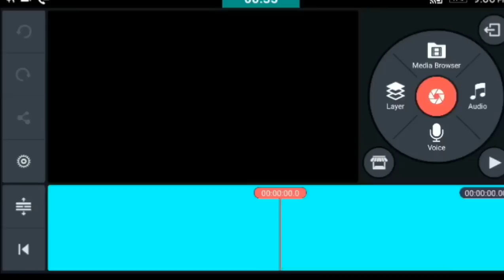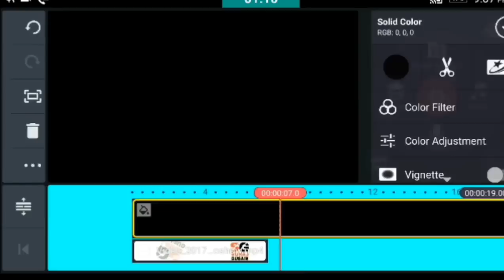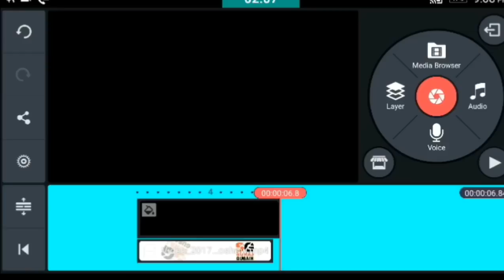How To Increase Video Volume in Hindi | Pump Up The Any Video File Volume in Hindi | Kinemaster app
Suraj Channel Link 🙂👍🙂👍

Friends in this video we learn how to increase the any video volume with very easy method